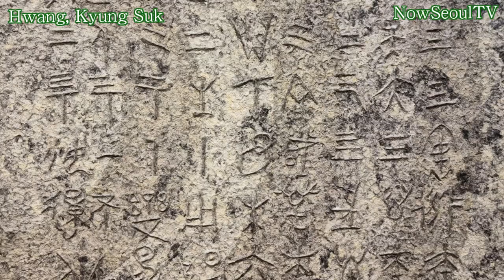원정(元貞) 황경숙(黄敬淑) ❤시인 홍찬선婦画夫詩展 생명 _Space32 다시 시작 하다.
부화부시전(婦画夫詩)展🌼
홍찬선작가님과 황경숙화가님 부부의 전시회!

황경숙화가님은 그림을그리고 홍찬선작가님은 시를 쓰다!

오프닝에 많은 분들이 축하해 주셨습니다!

A lot of people wished me a happy birthday at the opening!

Congratulatory performance
Poet Ko Eunbyul's love for the wedding song.
Baek Hyunae's soprano song.
Kim Moonjung, congratulatory performance for the ocarinist.
Brahmswaltz Lapalomanella Fantasia.

*Reading poems*
Poet Ahn Jungyoon's hatching exhibition.
Poet Hong Seongrye's two daughters, two sons, a mother painter.
Poet Hong Chansun, Heart Byul Hana.

姓名:黄敬淑(ファン·ギョンスク) 英文:Hwang Kyung Suk
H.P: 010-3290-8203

個展
  -2022個展 生命(Life)_Space32 また始める (造形ギャラリー1館)
  -2020個展「元程」_高貴な旅路(仁寺アートプラザギャラリー2階展示館)
  - 2020招待展召明_神の歌 (盆唐ロシュギャラリー)
  -2018個展召明_神符(ギャラリーラメール2館)

アートフェア及びブース展
  -2021コリアアートフェア（COEXAホール）
  -2019水原大石博士展 （水原大高運美術館）
  -2019KAFA大韓民国国際美術祝典 (一山キンデックス)
  -2019仁寺洞アートフェア（ギャラリーラメール）
  -2018中国ウィヘ仁寺洞特別交流展（中国ウィヘユーゴン美術館）
  -2018KAFA大韓民国国際美術祝展 (一山キンデックス)
  -2018大韓民国美術文化祝展(東大門DDP)
  -2017仁寺洞アートフェア（ギャラリーラメール）
  -2016釜山国際アートフェア(釜山BEXPO)

その他、国際交流展及び国内外団体展約100回

授賞
  -2021水原大学総長功労賞
  -2019水原大石博士展 最優秀作家賞
  -2019冠丘現代美術大展 洋画優秀賞
  -2019京畿道美術大展 洋画奨励賞
  -2019光州広域市美術大展洋画特選
  -2018大韓民国現代女性美術大展洋画大賞
  -2018 第37回大韓民国美術大展非具象 (洋画)特選

홍찬선작가님은
4350(서기2017년) 7월1일부터, 28년 기자 생활 마치고 자유인이 됐읍니다. 한국경제신문과 동아일보 머니투데이에서 한 기자생활을 바탕으로, 동국대 정치학과 박사과정을 수료했읍니다. 지천명에 공부하는 게 쉽지 않지만 행복합니다. 자유인이 된 뒤 시인이 되어 제6시집까지, 소설집도 냈읍니다. 대한민국의 앞날을 모색해보는 "패치워크인문학","임시정부 100년시대 조국의 기생충은 누구인가"도 썼읍니다.

婦画夫詩展🌼
画家のファン·ギョンスクさんと作家のホン·チャンソンさん夫婦の展示会！

画家のファン·ギョンスクさんは絵を描き、作家のホン·チャンソンさんは詩を書く。

ホン·チャンソン作家さんは
4350年7月1日から、28年間の記者生活を終えて自由人となりました。 韓国経済新聞と東亜（トンア）日報マネートゥデイで記者生活を基に、東国（トングク）大学政治学科の博士課程を修了しました。 至天命で勉強するのは簡単ではありませんが、幸せです。 自由人になってから詩人になって第六詩集まで、小説集も出しました。 大韓民国の将来を模索する「パッチワーク人文学」、「臨時政府100年時代の祖国の寄生虫は誰か」も書きました。

Western painter Hwang Kyung-sook ❤ poet Hong Chan-sun's wife draws pictures and her husband writes poems.